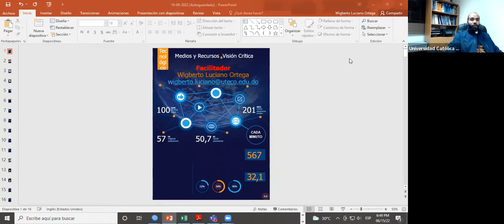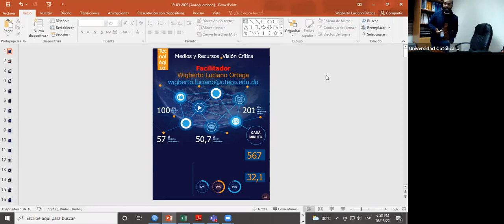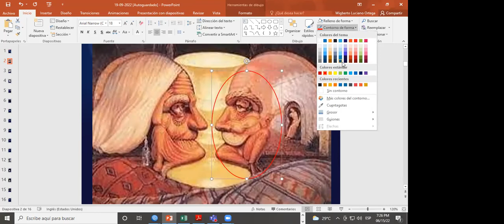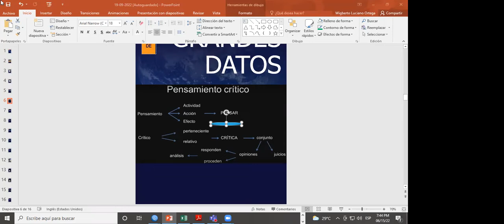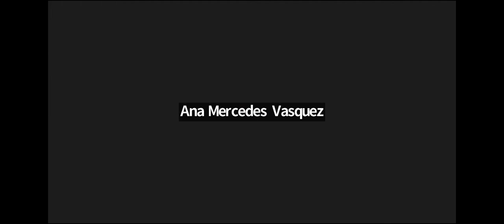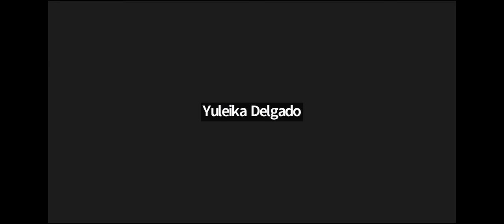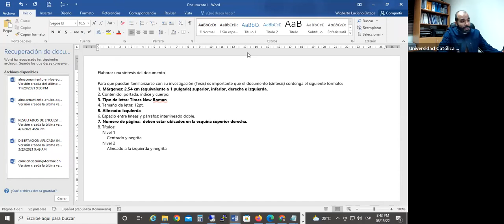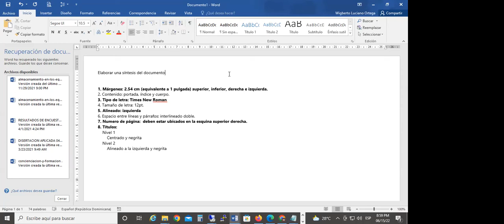Docencia 15 06 2022